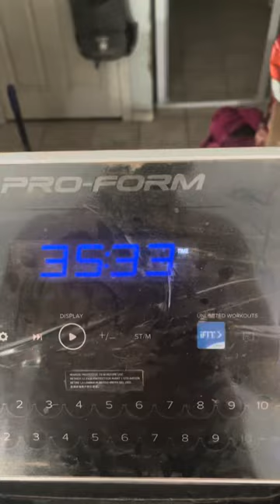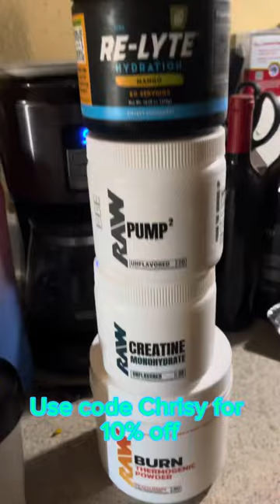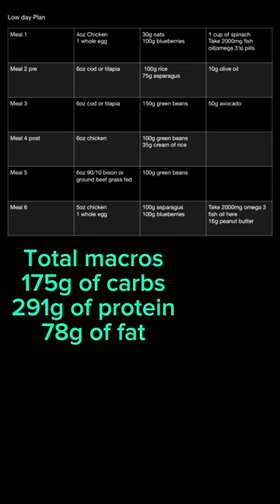1 weeeeeek out from my first natural bodybuilding competition.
Thank you for watching 🙏 its getting closer and closer so the carbs are getting lower and lower lmao.(end my suffering) if you guys enjoy these little updates on prep leave a like/comment. Don’t forget to use my code especially on creatine.

Coached by ​⁠​⁠@IconicAthletes
I am a cpt so any questions y’all have about training let me know I’m here to answer.